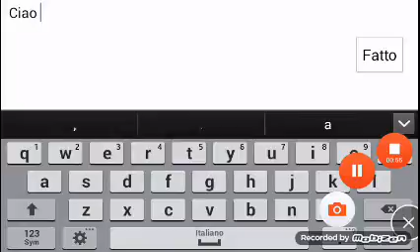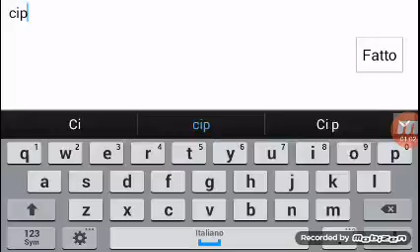Slither.io: (1) sfida truccata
Muah ah ah ah